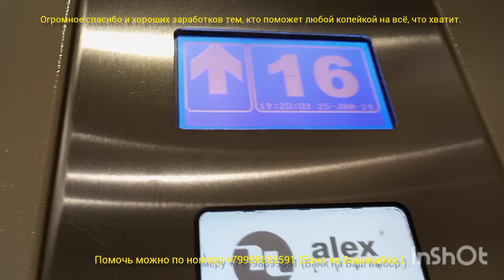Прогулка по Колпинским крышам. Ужасы Петербурга.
Крыши Петербурга это красота , в МО Колпино одноимённого района СПБ есть на что посмотреть!
Так же смотрите мой многолетний фотоальбом с моей личной ВК-страницы, вот он

А это обзор на приложение "Droid Dashcam".